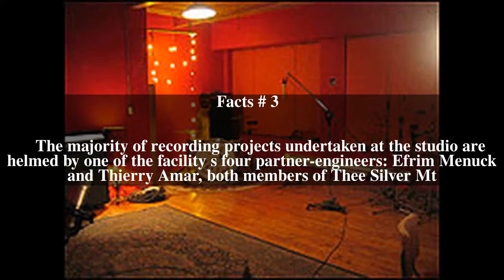Hotel2Tango Top # 5 Facts